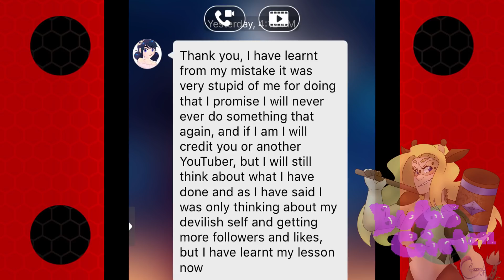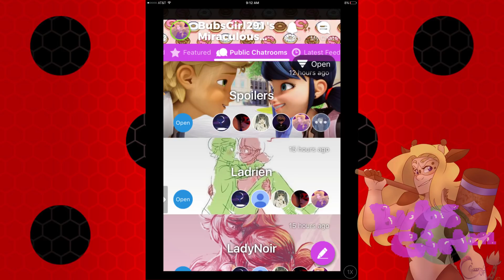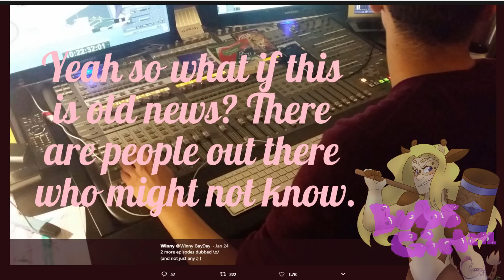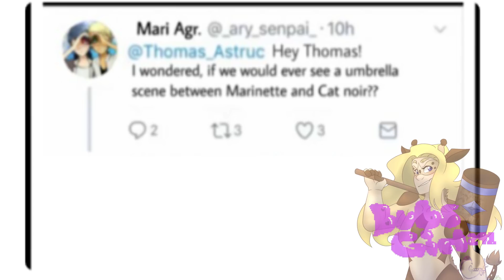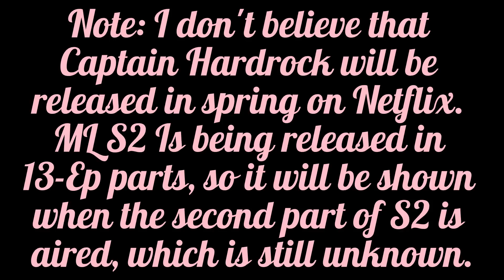MORE S2 SPOILERS AND OTHER ML NEWS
*UPDATE:* THE MARICHAT NEWS IS FAKE. I FOUND THIS OUT JUST NOW AFTER I POSTED. 😭😭😭😭😭😭😭😭😭😭

🐞Hey guys! BubsGirl291 here and welcome to my little reef in the huge sea of YouTube! Today I am going to be sharing some more miraculous news!!||NOTE: HEADPHONE USERS BEWARE|| I DO NOT OWN ANY CONTENT IN THIS VIDEO EXCEPT FOR THE FANART THAT I HAVE CREATED MYSELF. Enjoy this video! ;] 🐞

ORIGIN ID: BubsGirl291

TWITTER: Don't need one, don't have one. ;]

INSTAGRAM: Don't need one, don't have one. ;]

Music in order of first appearance:
1. dark cat - BUBBLE TEA (feat. juu & cinders)
2. Los Ángeles Azules - Cómo Te Voy A Olvidar
3. In The Rain 20 Minute Version - Miraculous Ladybug
5. Snail's House - Hot Milk

I record using OBS, and edit using Hitfilm Express (Both are absolutely FREE to use and install!)